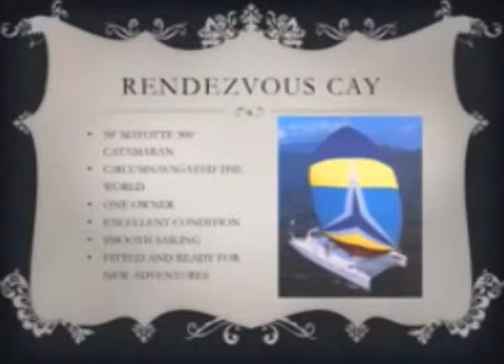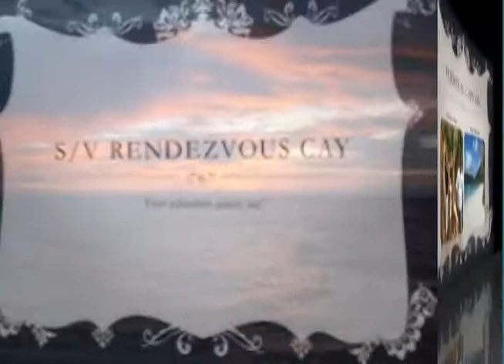Rendezvous Cay Presentation